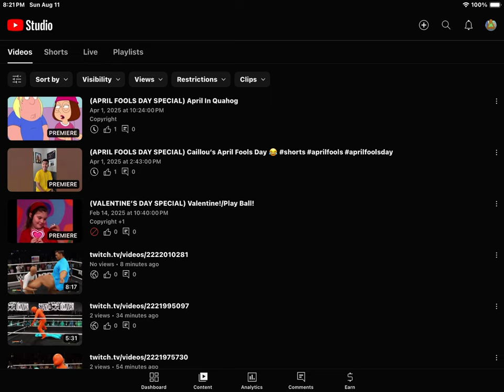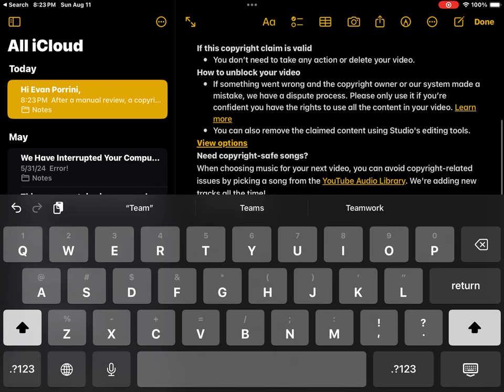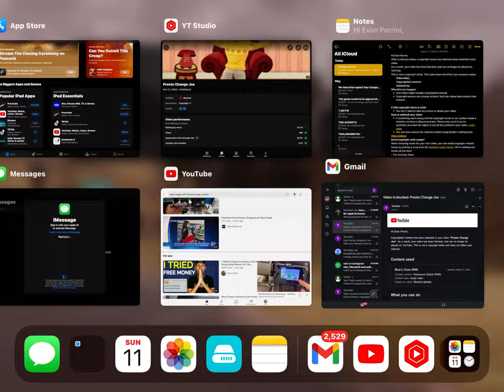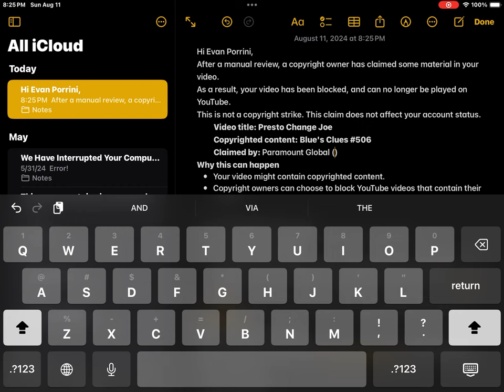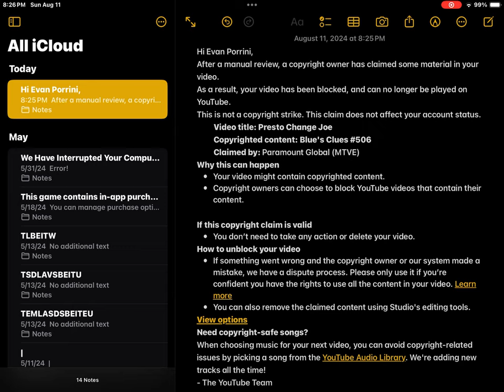Video blocked globally: Presto Change Joe